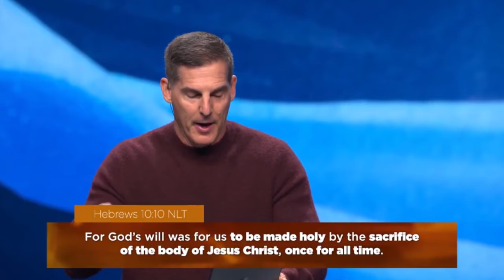Craig Groeschel (SPECIAL MESSAGE) "Before Its Too Late....!" Apr 03